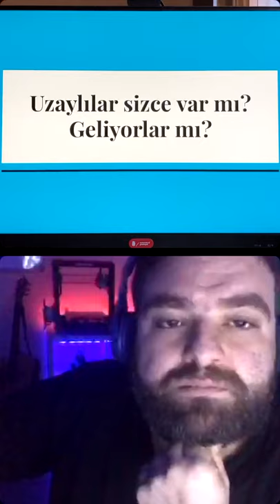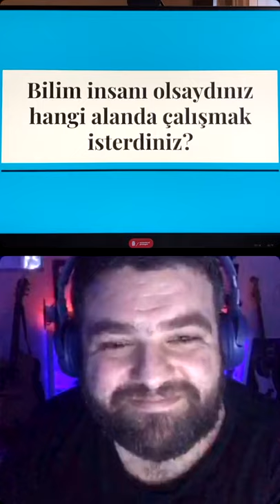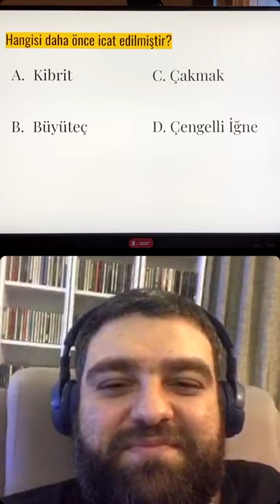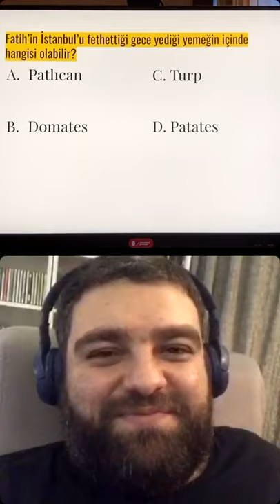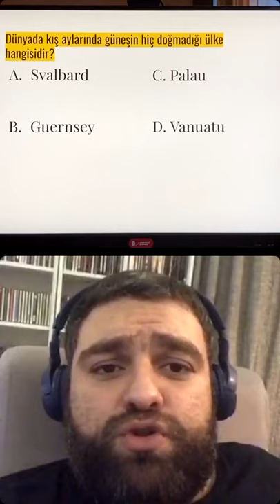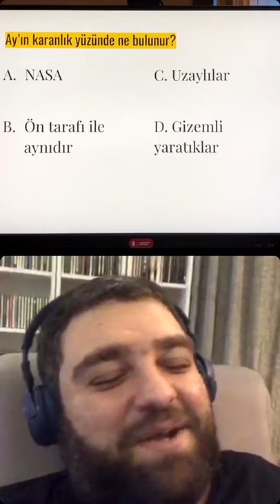// ÜnlüBilim S1B4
Bilimi daha geniş kitlelere yayabilmek amacıyla, ünlüler ile bilim temalı bir instagram talk-show'u yapıyoruz! Eğlenceli sorular ile sohbet havasında geçecek bu sosyal sorumluluk projesinde hem eğleniyor hem de gündemimize bilimi alıyoruz.

27 Nisan tarihli 4. bölümümüzde konuğumuz oyuncu Cevdet Canver. İyi seyirler!

Hazırlayanlar:
Sunucu ► Cevdet Acarsoy
Yayın Teknik/Reji ► Buse Kuloğlu, Gamze Şahman

► İçindekiler
00:00 - Açılış
01:59 - Cevdet Canver Kimdir?
02:52 - Ünlü Bilim ve Gelecek Bilimde Platformu
04:20 - Bilim insanlarının hemen icat etmesini istediğiniz üç şey nedir?
07:34 - Gezegenlere seyahat mümkün olsa hangisine gitmek isterdiniz, neden?
11:12 - İnsanımızın bilime yaklaşımını nasıl buluyorsunuz?
19:10 - Uzaylılar sizce var mı? Geliyorlar mı?
23:13 - Bilim tarihinin en önemli buluşu nedir?
25:11 - Bilim insanı olsaydınız hangi alanda çalışmak isterdiniz?
31:00 - 150 yıl öncesine hangi teknolojik aletle gitmek isterdiniz?
34:29 - Aya gitseniz hangi ünlüyle giderdiniz, neden?
35:25 - Bilim ile hangi fiziksel ya da psikolojik özelliğinizi değiştirmek isterdiniz?
41:07 - "Hangisi?" Bölümü
48:37 - "O mu? Bu mu? " Bölümü
1:07:00 - Tavsiyeleriniz nelerdir?
1:14:34 - Hangi ünlü arkadaşınızı davet ediyorsunuz?
1:15:35 - Kapanış